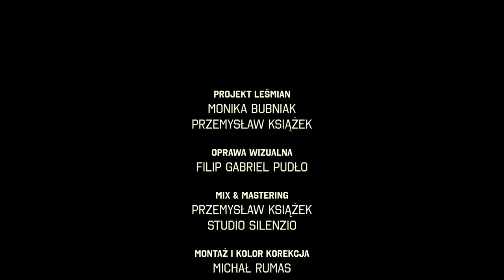Projekt Leśmian - Live Session FOTOFESTIWAL Łódź 2023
Zapraszamy Was na nasz kolejny koncert live!
Rejestracja odbyła się 22.06.23r. podczas FOTOFESTIWALU w Szkole Filmowej w Łodzi.

Wokal- Monika Bubniak
Syntezatory- Przemysław Książek
Oprawa wizualna live- Filip Gabriel Pudło
Montaż i kolor korekcja- Michał Rumas
Mix i Mastering- Przemysław Książek STUDIO SILENZIO
Kierownik produkcji- Jan Bazyli Ledworowski
Realizator wizji- Wojciech Kubiak
Studio- Sławomir Masina, Marek Chrustowski, Łukasz Depczyk
Operatorzy Kamer- Karolina Nowicka, Krzysztof Kalinowski, Stanisław Pudło, Karolina Smołka
Dźwięk- Karol Bracławski
Nagrania dźwięku- Robert Marczak
Światło- Artur Wiecha
Scenografia- Krzysztof Strycz
Obsługa umów- Magda Kowalska

00:00- 06:45- Nadaremność
06:46- 11:12- Tajemnica
11:13- 17:30- Wiersz Księżycowy
17:31- 23:19- Po co
23:20- 29:28- Ono
29:29- 34:41- Może by

dziękujemy wszystkim zaangażowanym w stworzenie tego koncertu